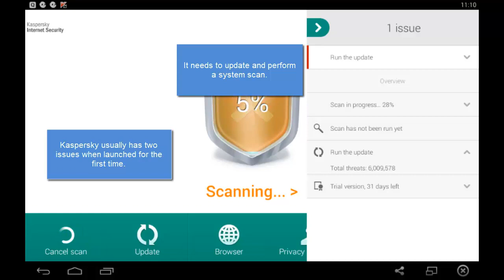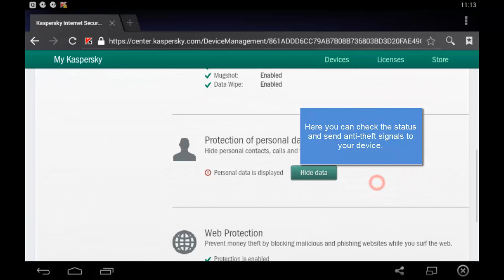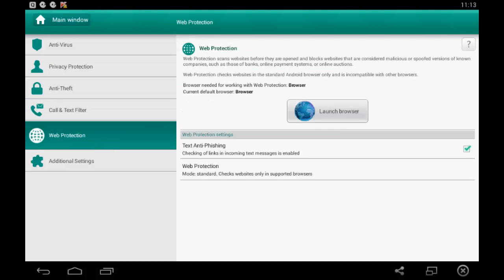Kaspersky Internet Security - Quick overview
Kasperski Internet Security has a potent virus scanner and offers a unified control over all devices where you have it installed.

This video shows a quick overview of Kaspersky Internet Security and includes a presentation of the following details:

- Virus scanning
- Safe browsing
- Privacy Protection options
- Calls & Text filter options
- Anti-theft center
- Settings browse